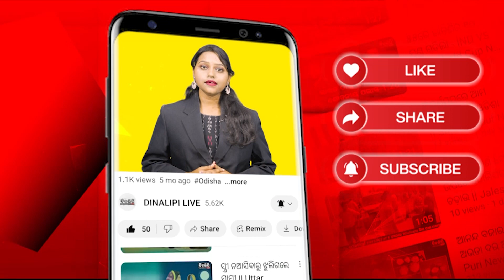ରାସ୍ତା ପାଇଁ ହନ୍ତସନ୍ତ ହେଉଛନ୍ତି ଲୋକେ || News Updates || Kalahandi News || DinalipiLive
is the official YouTube channel of Odia daily newspaper Dinalipi which was first published in 1981. Being a fair & unbiased newspaper, Dinalipi's new digital wing DinalipiLive will provide much-needed fact-based information to news consumers of Odisha.